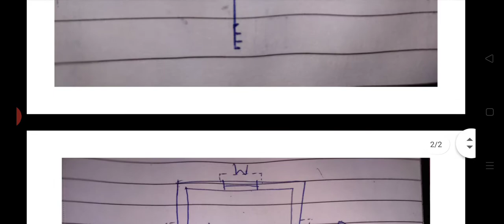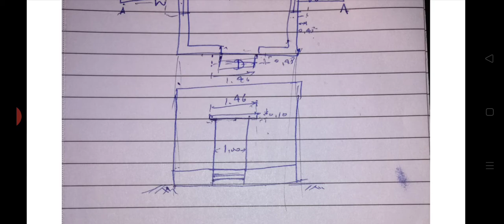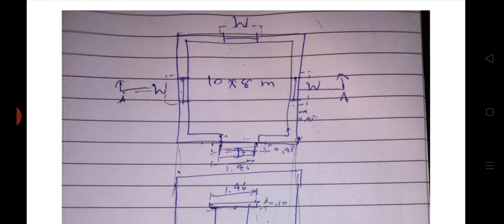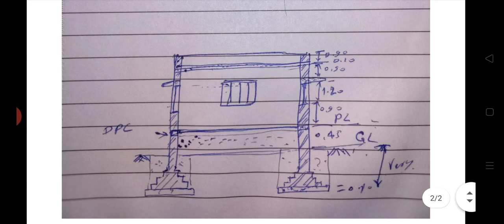B.D.- Plan, Elevation & Section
Lecturer:- Mr. Dhruv A. Yadav, Kalyan Polytechnic, Jamnagar
Subject:- Buliding Drawing (B.D.)
Date:- 6th May 2020
Subject Covered:-
Plan, Elevation & Section